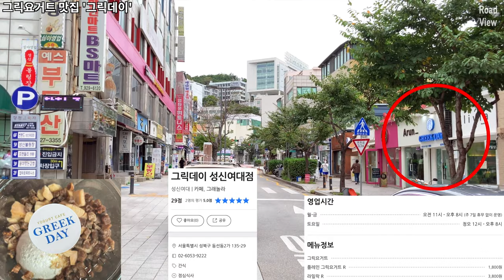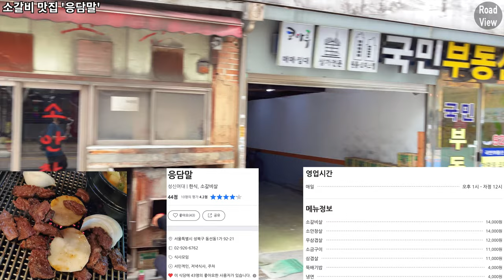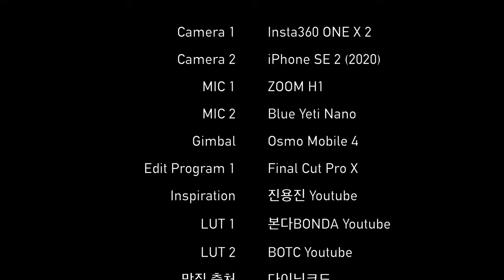성신여자대학교 앞 맛집🍜 7곳 투어! | iPhone SE2 | OM4 | 4K 60fps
Time Stamp.

00:00 오늘의 로드뷰 경로 소개
00:03 성신여대입구역 1번 출구
00:14 동소문로
00:42 동소문로22길
00:58 이색 레스토랑 '마녀주방'
01:08 동소문로22길
01:51 베트남 쌀국수 맛집 '포보'
02:01 동소문로22길
03:18 양꼬치 맛집 '청양'
03:28 동소문로22길
03:45 보문로34길
03:59 그릭요거트 맛집 '그릭데이'
04:09 보문로34길
04:17 일식당 맛집 '윤휘식당'
04:27 보문로34길
05:24 동소문로24가길
07:15 동소문로24길
07:59 소갈비 맛집 '응담말'
08:09 동소문로24길
08:19 파스타 맛집 '소르빌로1991'
08:29 동소문로24길
09:29 Credits

* 카메라 : Insta360 One X 2, iPhone SE2 (2020)
* 마이크 : Zoom H1, Blue Yeti Nano
* 편집 프로그램 : Final Cut Pro X
* 짐벌 : Osmo Mobile 4

Sungshin Women's University Food Alley 7 Hot Eateries Introduction | iPhone SE2 | OM4 | 4K 60fps

Time Stamp.

00:00 Today's Road View Route Introduction
00:03 Sungshin Women's University Station Exit #1
00:14 Dongsomun-ro
00:42 Dongsomun-ro 22-gil
00:58 Unique restaurant 'Witch's Kitchen'
01:08 Dongsomun-ro 22-gil
01:51 Vietnamese rice noodle restaurant 'Pho Bo'
02:01 Dongsomun-ro 22-gil
03:18 Lamb skewers restaurant 'Chungyang'
03:28 Dongsomun-ro 22-gil
03:45 Bomun-ro 34-gil
03:59 Greek Yogurt Restaurant 'Greek Day'
04:09 Bomun-ro 34-gil
04:17 Japanese restaurant 'Yunhwi's Restaurant'
04:27 Bomun-ro 34-gil
05:24 Dongsomun-ro 24-ga-gil
07:15 Dongsomun-ro 24-gil
07:59 Beef Galbi Restaurant 'Eungdammal'
08:09 Dongsomun-ro 24-gil
08:19 Pasta restaurant 'Sorbillo 1991'
08:29 Dongsomun-ro 24-gil
09:29 Credits

* Camera : Insta360 One X 2, iPhone SE2 (2020)
* MIC : Zoom H1, Blue Yeti Nano
* Edit Program : Final Cut Pro X
* Gimbal : Osmo Mobile 4